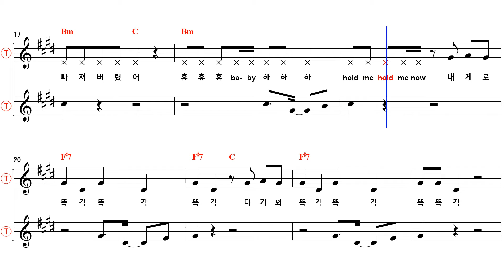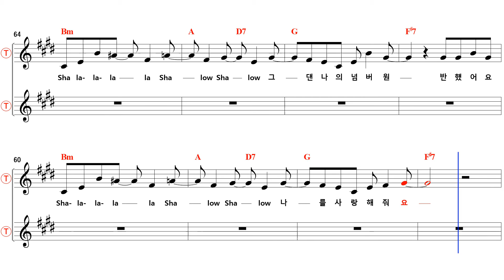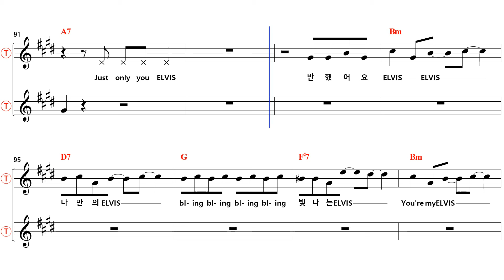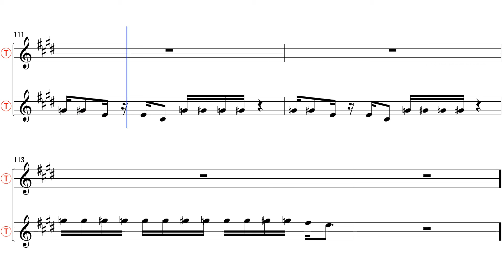ELVIS 엘비스 - Bb Tenor/Soprano Sax Sheet Music [ AOA ]